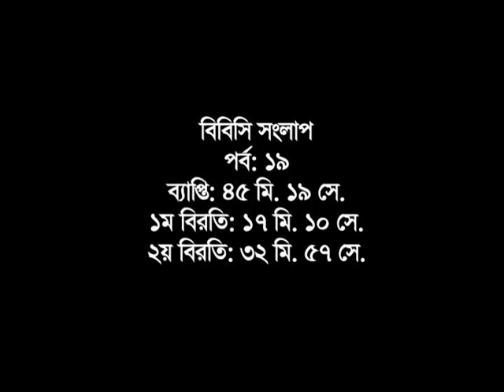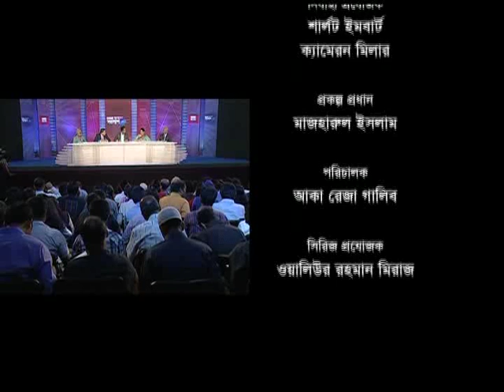BBC Bangladesh Sanglap, Dhaka, 23-Mar-2013, Series III - Ep 19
Panelists:

Dr Mashiur Rahman  - Economic Affairs Adviser to the Prime Minister - Member of Awami League's Advisory Council,
Dr Khandaker Mosharraf Hossain - Member of the National Standing Committee of BNP- the party's highest policy-making body - Former minister,
Ms Selima Ahmad  - Founder President of Bangladesh Women Chamber of Commerce and Industry, and
Mr Mahi B Chowdhury  - Joint Secretary General of Bikalpa Dhara Bangladesh